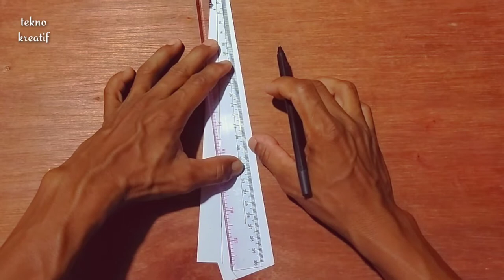Origami keris kertas, cara membuat senjata keris, pisau kertas